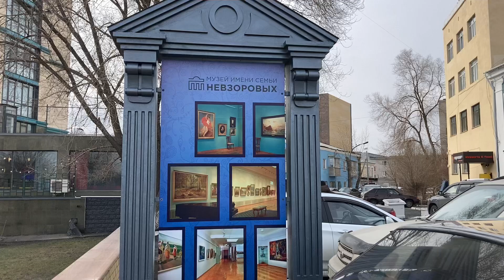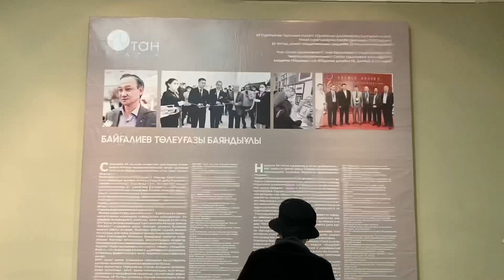В МУЗЕЕ НЕВЗОРОВЫХ ПРОХОДИТ ЮБИЛЕЙНАЯ ВЫСТАВКА. СЕМЕЙ. КАЗАХСТАН